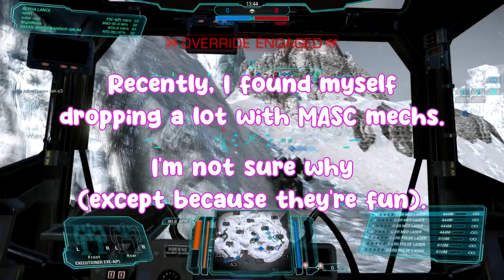[MWO] Four Mechs with MASC (one of each class)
You're deep in love but you're deeper in the woods...

builds and timestamps
00:00 EXE-A
05:32 HLF-2
09:45 PXH-7S
15:03 FLE-17